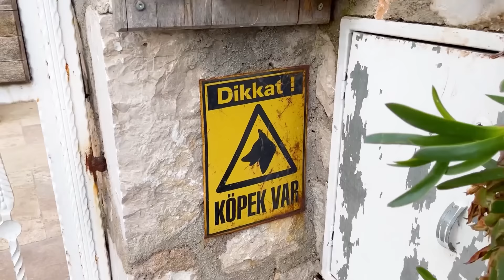YENİ EV VİLLA TURU NERDEYİZ? OYUNCAX TV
Selam Arkadaşlar Uzun Zamandır Neredeyiz Neler Yapıyoruz Nereye Taşındık Hepsinin Cevabını Ev Turu Videomuzla Sizlere Anlatmak Ve Göstermek İstiyoruz Teşekkürler.

📍 Diğer Videolarımız 💖

► Merhaba BaBaKız Ailesine Hoş Geldin 💫
Burada dev gibi bir aileyiz sizler için her gün yeni oyun , slime , eğlence , challenge , komedi , şaka , şarkı , vlog ve benzeri bir sürü  video paylaşıyoruz. Bunları yaparken çok eğleniyoruz ve bir çok komik anlar eğlenceli anlar yaşıyoruz.